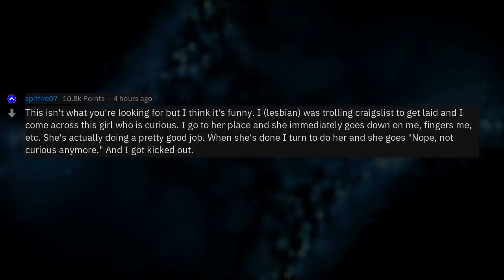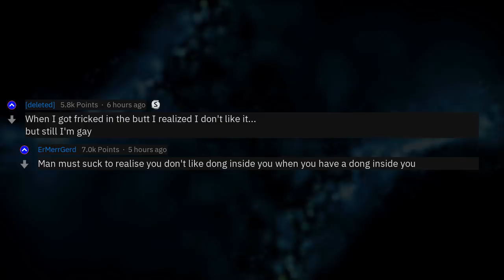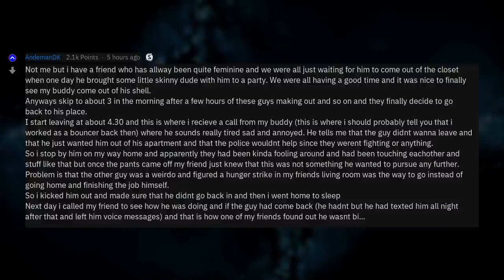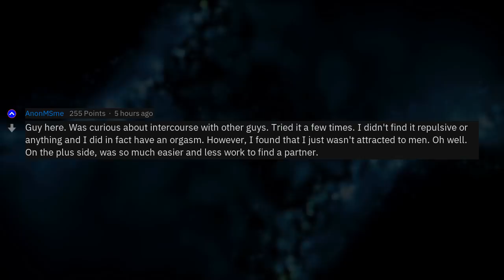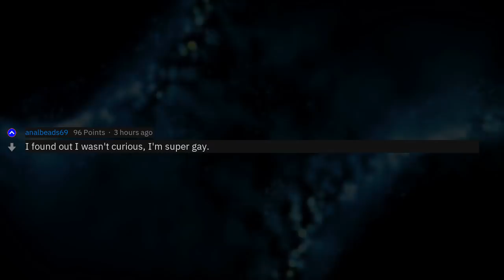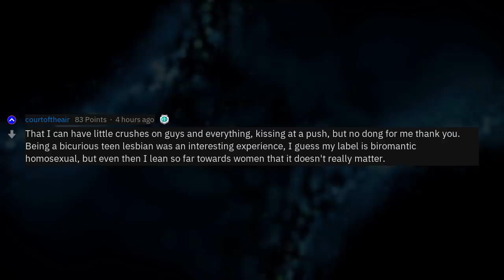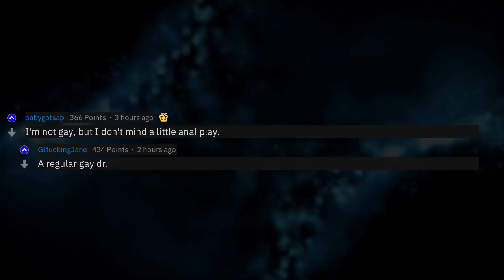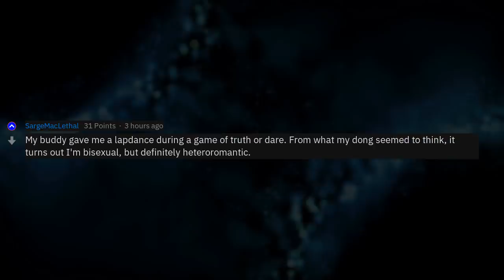People That Were Curious About The Same Gender, What Happened? (r/AskReddit)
Fresh AskReddit Stories: Bi-curious people who are no longer curious, what did you find out? --- LIKE AND I WILL UPLOAD MORE REDDIT STORIES!